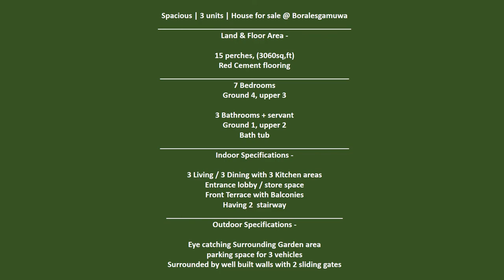Spacious | 3 units | House for sale @ Boralesgamuwa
Land & Floor Area -

15 perches, (3060sq,ft)
Red Cement flooring
7 Bedrooms
Ground 4, upper 3

3 Bathrooms + servant
Ground 1, upper 2
Bath tub
Indoor Specifications -

3 Living / 3 Dining with 3 Kitchen areas
Entrance lobby / store space
Front Terrace with Balconies
Having 2  stairway
Outdoor Specifications -

Eye catching Surrounding Garden area
parking space for 3 vehicles
Surrounded by well built walls with 2 sliding gates
Special Description -

entire house made by 9 inch bricks walls
Solid wooden interior & exterior
iron grills for super security purposes
pipe born water with over head 2 tanks

Separate entrance & Electricity (3 meters)
Separate water supply (2 meters) & Assessment numbers (3)
Calm & Quiet peaceful area
Access road / Key places -

walking distance to Dehiwala, Maharagama bus route
very closed proximity to Boralesgamuwa & Maharagama city limit (1km)
20 feet wide carpet road in front of the house
Having two entrances to the Land

Kotelawala Defence University Hospital (2km)
RMV werahera (1.5km)
Vidura College
38.5 Million , 385 Laks  (Negotiable)
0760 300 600 (whats app / viber / imo)